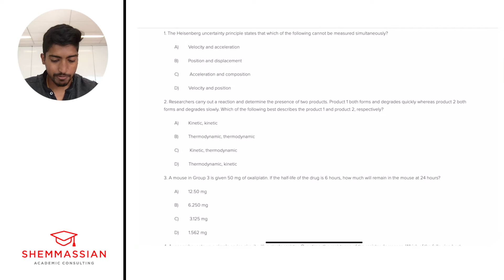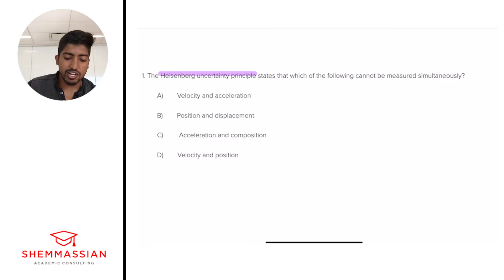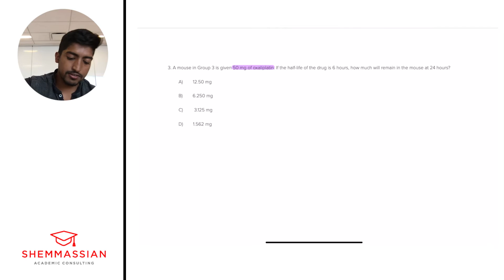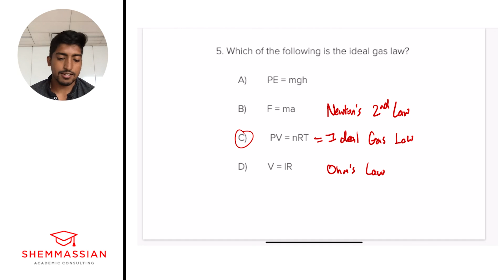525 Scorer Leads MCAT Chem/Phys Practice Questions Breakdown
In this video, follow along as a 525 scorer breaks down MCAT chem/phys practice questions

🧬 Looking for MCAT practice questions? Click here to access our proprietary MCAT Question Bank
including 2000+ sample questions and eight practice tests covering every area of

TIMESTAMPS
[00:00] - Introduction
[00:34] - Overview and strategy
[01:19] - Question 1
[03:47] - Question 2
[06:18] - Question 3
[09:57] - Question 4
[13:23] - Question 5
[14:53] - Wrap up